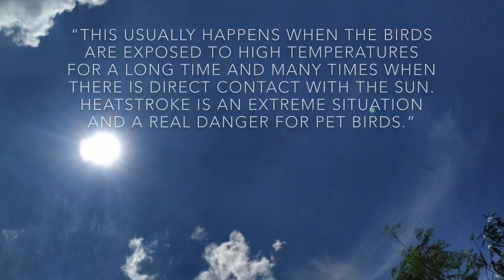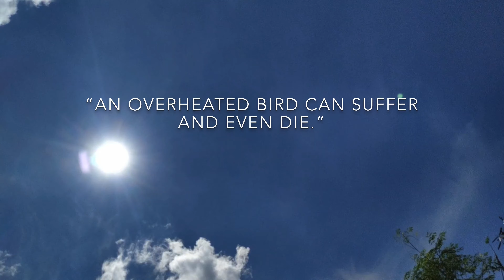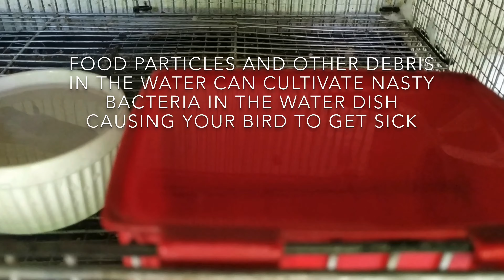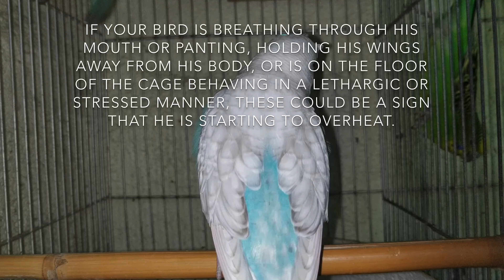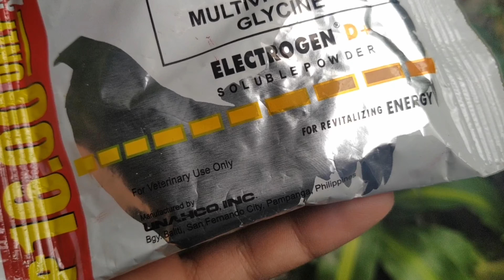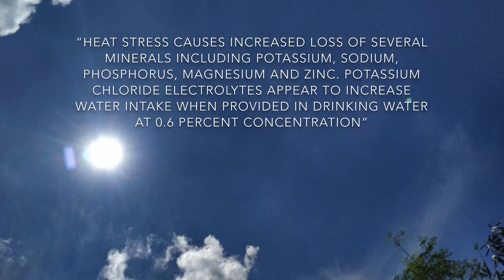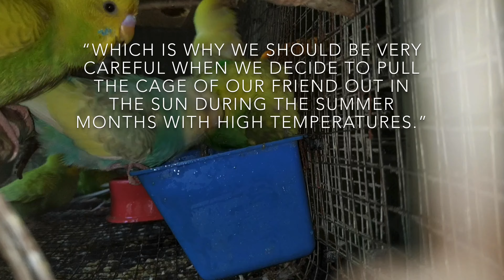HOW DO YOU PREVENT HEAT STROKE IN BIRDS?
☀️HOW TO TAKE CARE OF BIRDS IN SUMMER?

☀️HOW TO PROTECT OUR BIRDS IN HEAT STROKE?

☀️SYMPTOMS OF HEAT STROKE OF BIRDS

☀️ HOW TO AVOID HEAT STROKE IN BIRDS DURING SUMMER?

🐣 BEGINNER'S GUIDE TO COCKATIEL CARE: ✨

🐥 BEGINNER'S GUIDE TO PARAKEET CARE: ✨

🦜 ARE YOU A PET LOVER?  ✨
YOU CAN WATCH MY PREVIOUS VIDEOS: PET VLOGS

📍 DO YOU LOVE TO TRAVEL? ✨
YOU CAN WATCH MY PREVIOUS VIDEOS: TRAVEL VLOGS